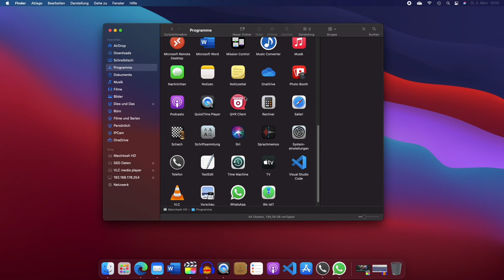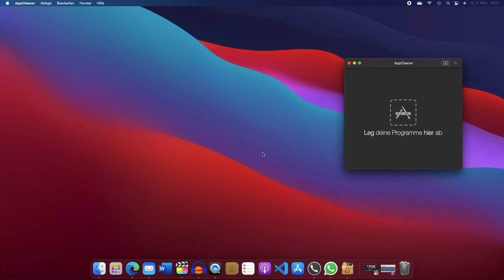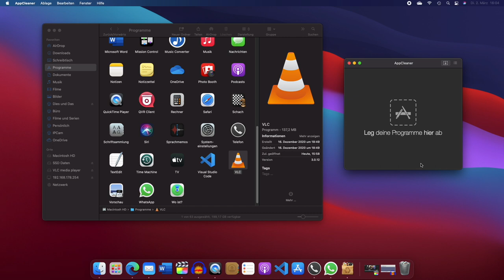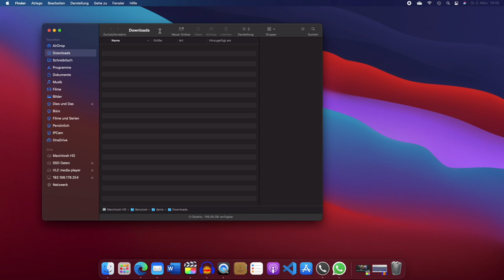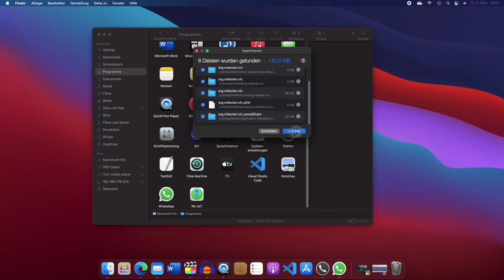AppCleaner - Programme auf dem Mac vollständig löschen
AppCleaner löscht ihr nicht mehr benötigte Programme aus Mac OS schnell, einfach und vor allem ohne Rückstände von eurem Mac. Mit AppCleaner Spart ihr Speicherplatz und somit Geld. Wir alle kennen ja die Preise für eine SSD Aufrüstung bei Apple  😱

▬ Inhalt ▬▬▬▬▬▬▬▬▬▬▬▬▬▬▬▬▬▬▬
0:00​ Einleitung
0:23​ Intro
0:34​ Vorgeplänkel
2:08​ Herkömmliche Löschmethode
3:39 Löschen mit AppCleaner
6:15​ Schlusswort